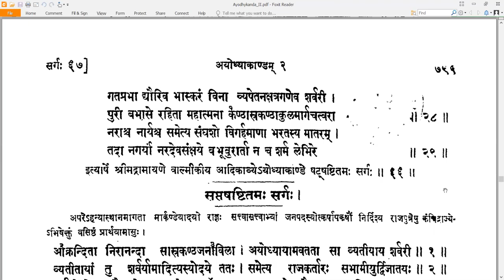66 Valmiki RamayaNam - वाल्मीकि रामायणम् - Ayodhyakandam अयोध्याकाण्डम् Sarga 66 सर्गः ६६